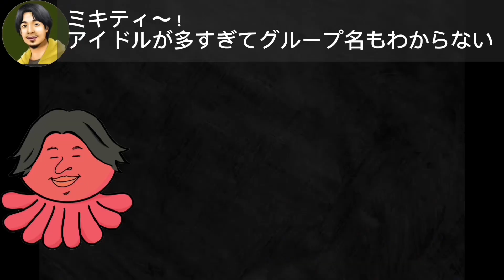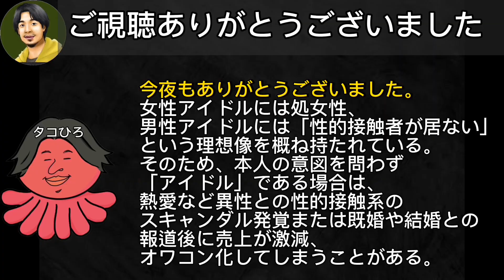【 ひろゆき✖️藤本美貴 】ミキティ〜‼️アイドルグループが多過ぎて名前も覚えられない！？【夜な夜な生配信!質問ゼメナール，切り抜き，hiroyuki，コラボ，藤本美貴，アイドル】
【著書】
１％の努力（ダイヤモンド社）
無敵の思考